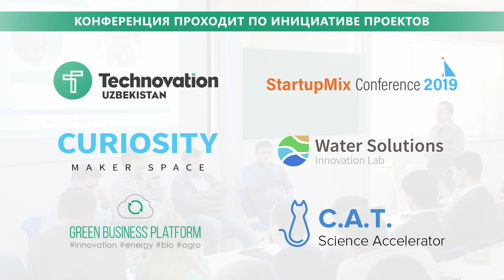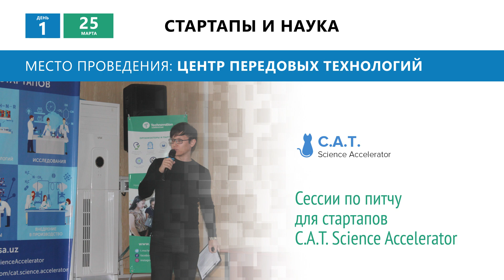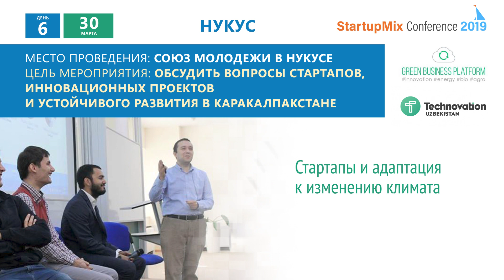Центральноазиатская неделя «Женщины в науке и технологиях»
Профильное региональное мероприятие с участием инвесторов, предпринимателей, инноваторов и женщин-лидеров в своих сферах, из 4-х стран Центральной Азии и из Кремниевой Долины!

Тематика сессий: IT, искусственный интеллект, стартапы в науке, дизайн-мышление, «зелёный» бизнес.